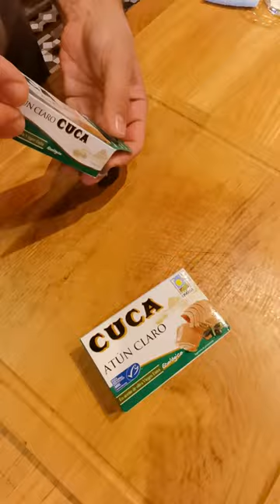Buñuelos de Atún Claro CUCA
Jesús Sánchez del @cocinajesussanchez te propone estos riquísimos buñuelos rellenos con nuestro atún claro CUCA en aceite de oliva. Ya lo ves, ¡deliciosos y en un plis!

INGREDIENTES
Para el relleno de bonito

140 gr atún claro CUCA
4 gr perejil
1 diente ajo
1 cebolla limpia
100 gr leche (aprox.)
100 gr nata
15 gr copos de patata
15 gr mantequilla
20gr harina
c/s sal fina
c/s pimienta blanca

ELABORACIÓN
1. Rehogamos la cebolla y el ajo picado muy finos.
2. Añadimos la mantequilla en la cebolla y ajo pochado, incorporamos la harina y elaboramos el roux, añadimos la lata de atún CUCA con el líquido de la lata, añadimos la leche templada y la nata en cantidades pequeñas trabajando mucho con la varilla, incorporar los copos de patata y seguir trabajando la masa dejando que hierva, pero sin que se queme.
3. Fuera de fuego añadimos el perejil picado y ponemos a punto de sal y pimienta.
4. Vertemos en bandeja y filmamos la masa para que no se forme película y seque la parte superior de la masa.
5. Dejamos enfriar bien y boleamos.
6. Pasamos las bolitas por harina y pasamos por la orly .
7. Freímos en aceite bien caliente y pasamos por un papel absorbente para quitar el exceso de grasa.
8. Terminamos con unos puntos de alioli encima de cada buñuelo y servimos.